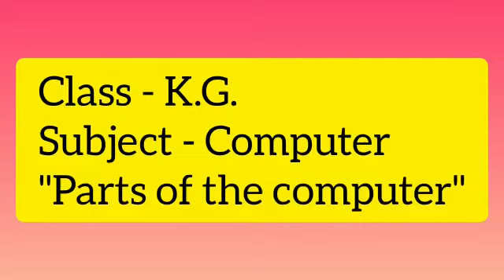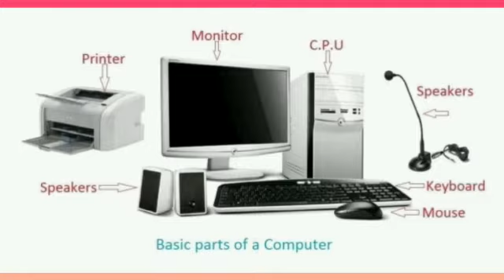CLASS:- K.G. "COMPUTER"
"PRIMARY AND SECONDARY PARTS OF THE COMPUTER"
By:- Mrs. Shristi Pun